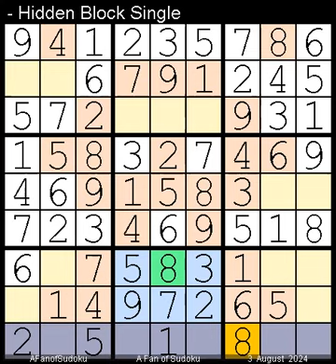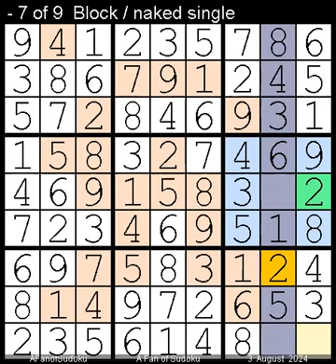How to Solve Guardian Sudoku Hard 6573 3 August, 2024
Description

- Cheers

سودوكو
ซูโดกุ
数独
스도쿠
судоку
सुडोकू
സുഡോകു
סודאָקו
ਸੁਡੋਕੁ
சுடோகு